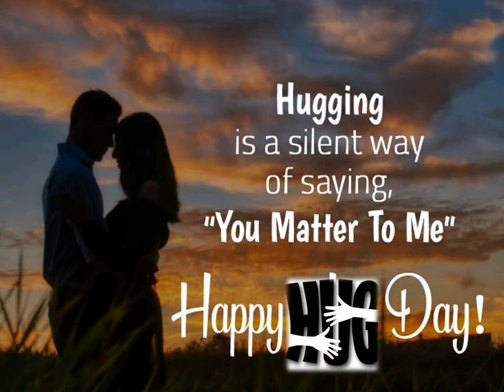Happy Hug Day 2022 | Kiss Day | Valentines Day | February -A Month of Love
ROSE DAY | Propose Day | Chocolate Day | Teddy Day Promise Day | Hug Day | Kiss Day | Valentines Day
 Valentine' week | Happy Valentine Week | Valentine Month- A Month of Love Happy Valentine's day |

Warm wishes for a happy Valentine's Day. We hope you celebrate it by doing all the things you love. Hope your day is filled with family, friends and happy moments that become favorite memories. Wishing you everything that makes you happiest, today and always.

February 7 - Rose Day. ...
February 8 - Propose Day. ...
February 9 - Chocolate Day. ...
February 10 - Teddy Day. ...
February 11 - Promise Day. ...
February 12 - Hug Day. ...
February 13 - Kiss Day. ...
February 14 - Valentines Day.